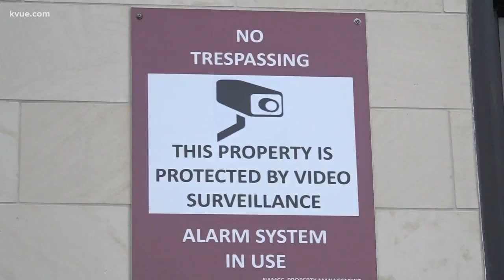Windows broken at Muslim community center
Shattered glass and broken windows at an Austin Muslim center shaking up some members of the community.